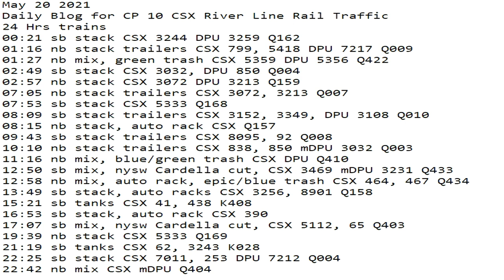May 20 2021 24 Hrs CSX Trains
24 Hrs trains
00:21 sb stack CSX 3244 DPU 3259 Q162
01:16 nb stack trailers CSX 799, 5418 DPU 7217 Q009
01:27 nb mix, green trash CSX 5359 DPU 5356 Q422
02:49 sb stack CSX 3032, DPU 850 Q004
02:57 nb stack CSX 3072 DPU 3213 Q159
07:05 nb stack trailers CSX 3072, 3213 Q007
07:53 sb stack CSX 5333 Q168
08:09 sb stack trailers CSX 3152, 3349, DPU 3108 Q010
08:15 nb stack, auto rack CSX Q157
09:43 sb stack trailers CSX 8095, 92 Q008
10:10 nb stack trailers CSX 838, 850 mDPU 3032 Q003
11:16 nb mix, blue/green trash CSX DPU Q410
12:50 sb mix, nysw Cardella cut, CSX 3469 mDPU 3231 Q433
12:58 nb mix, auto rack, epic/blue trash CSX 464, 467 Q434
13:49 sb stack, auto racks CSX 3256, 8901 Q158
15:21 sb tanks CSX 41, 438 K408
16:53 sb stack, auto rack CSX 390
17:07 sb mix, nysw Cardella cut, CSX 5112, 65 Q403
19:39 nb stack CSX 5333 Q169
21:19 sb tanks CSX 62, 3243 K028
22:25 sb stack CSX 7011, 253 DPU 7212 Q004
22:42 nb mix CSX mDPU Q404